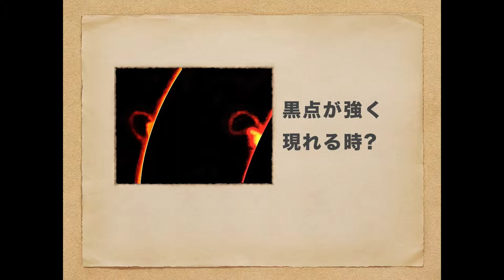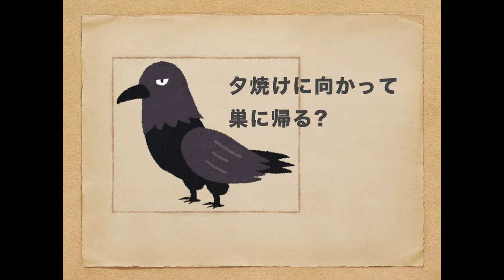太陽黒点のお話し「三足カラス」など。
今日はブログ記事から「太陽黒点のお話し」についての簡単な動画を作成しました。良かったらどうぞ。

日々、動画作成にコツコツ取り組んでおります。
多くの人が登録してくれますと感謝です。

●リンク